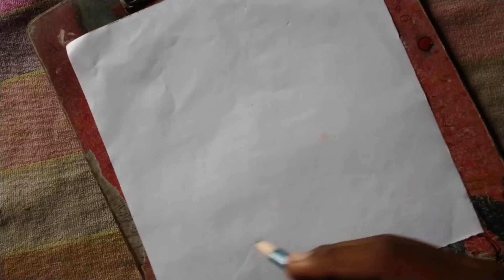15 ऑगस्ट Drawing...Jay hind jay bharat 🇮🇳🇮🇳🇮🇳🇮🇳🇮🇳🇮🇳🇮🇳🇮🇳🇮🇳🇮🇳🇮🇳🇮🇳🇮🇳🇮🇳🇮🇳🇮🇳🇮🇳🇮🇳....